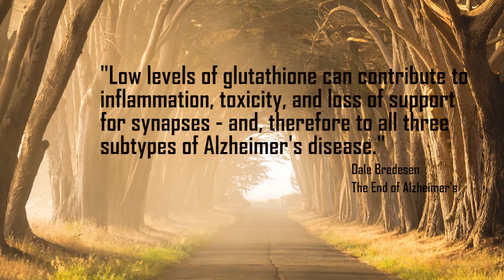Whey Protein and Glutathione Synthesis - Detox Your Brain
Whey Protein and Glutathione Synthesis - whey protein is THE top food for increasing your body's levels of the master antioxidant glutathione. Low levels of glutathione are a key cause of cognitive decline, and regularly consuming whey is one of the easiest and most delicious ways to prevent low glutathione levels. If possible, be sure to purchase whey protein that is organic, grass fed, and cold filtered, and free from unhealthy fillers such as sugar.

Photo of Trees & Sunlight -  Stephen Leonardi on Unsplash